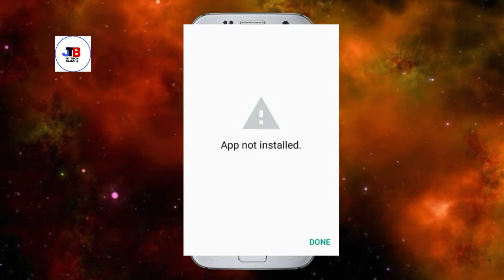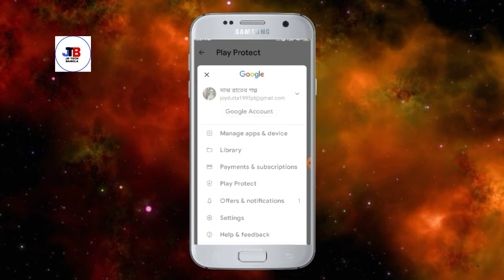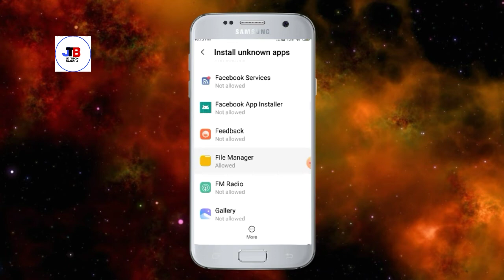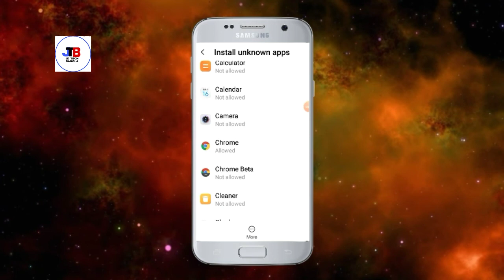how to fix app install problem || fixed app not installed problem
hello friends welcome to jd tech Bangla YouTube channel 🙏🙏

Purposes Only.